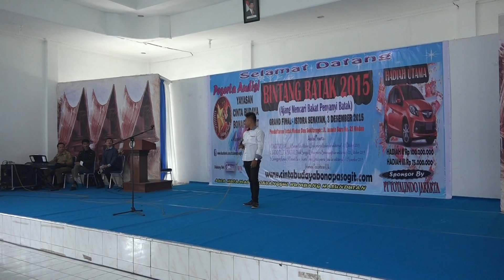BINTANG BATAK Audisi Doloksanggul-cetar kali bah,,,,penonton sampe terhanyut...